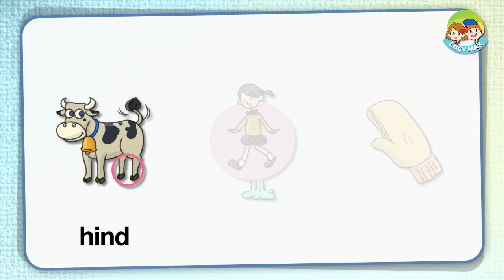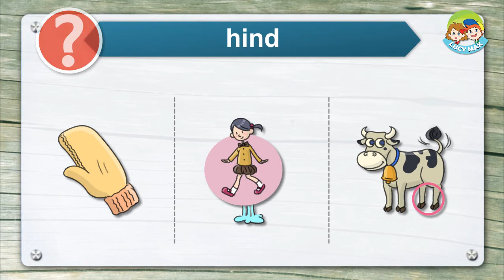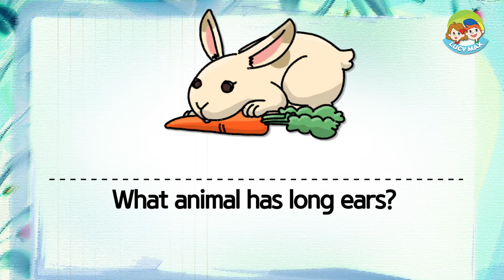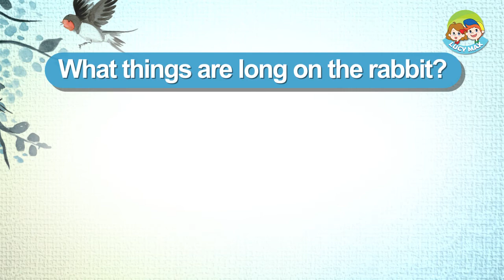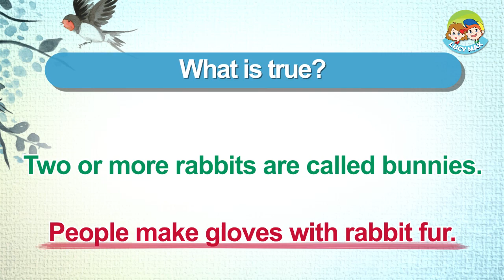80 Animals | Unit 13- Farm | Rabbit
The 80 Animals lectures help improve reading and listening skills.
It will also help  a child acquire knowledge about animals.

You can take the free quiz after each video lesson using the LucyMax APP.